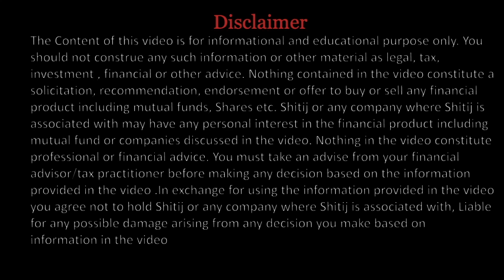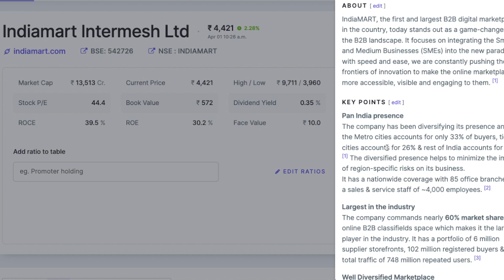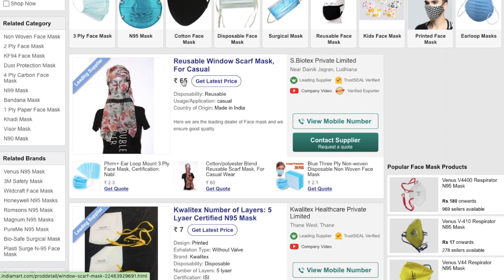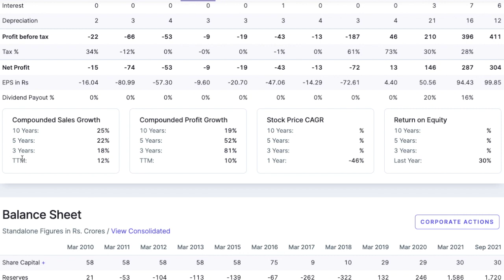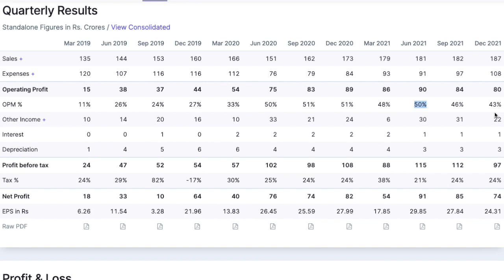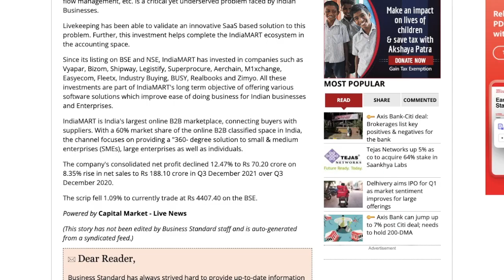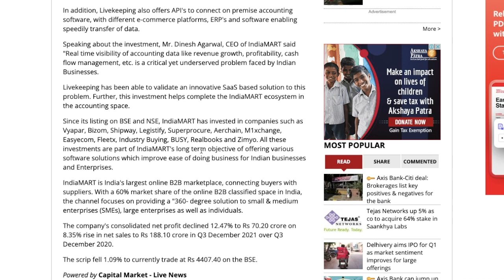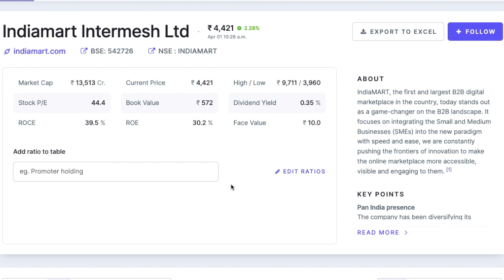Indiamart Intermesh Share Review | Indiamart Stock Review | Should you invest or not?